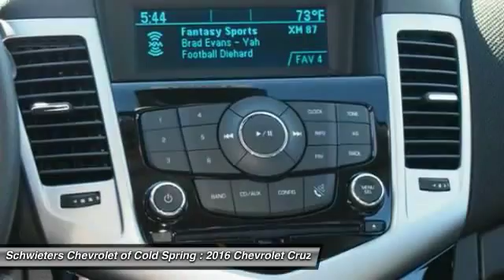2016 Chevrolet Cruze Limited Cold Spring, St Cloud, Willmar, Alexandria, MN 16091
Price includes: $500 - Select Market Chevrolet Bonus Cash. Exp. 11/02